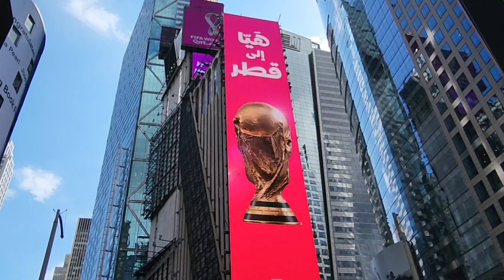Saludos a mi amiga